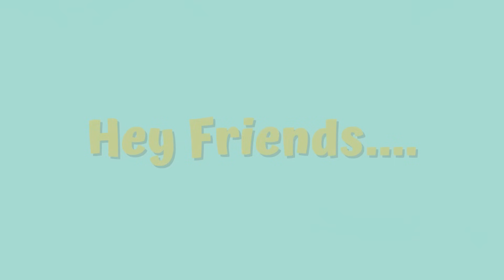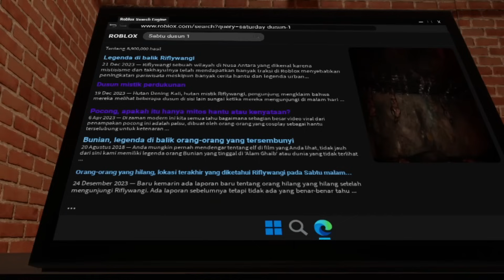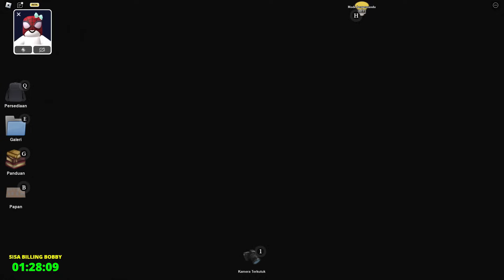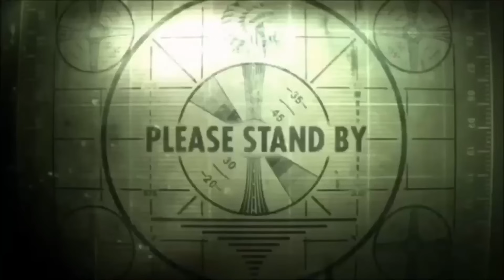DESA YANG SANGAT HOROR - Gameplay Horror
Video ini adalah tayangan ulang dari live tiktok aku yang sudah aku edit, buat kalian yang mau nonton live aku jangan lupa join live aku di tiktok
Game : ROBLOX (PERSUGIHAN HORROR) by  @ifqi_r
jangan lupa subscrib temen aku guys  @ifqi_r